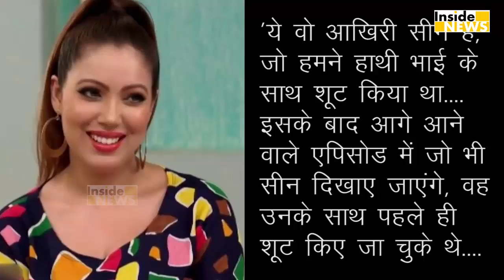इस scene को Shoot करने के बाद Dr.Hathi aka Kavi Kumar Azad ने दुनिया को कह दिया अलविदा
9 जुलाई को आई एक खबर ने ना सिर्फ छोटे पर्दे के फैंस बल्कि... टीवी के सबसे popular show में से एक तारक मेहता का उल्टा चश्मा की पूरी टीम को हिला कर रख दिया था... खबर थी की शो से डॉ. हंसराज हाथी का रोल प्ले करने वाले एक्टर कवि कुमार आजाद अब हमारे बीच में नहीं रहे... सब को अपनी एक्टिंग से हंसाने और गुदगुदाने वाले कवि शो का एक अहम हिस्सा थे.Watch this video to know more.